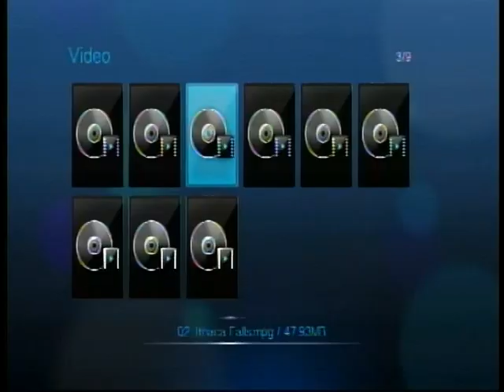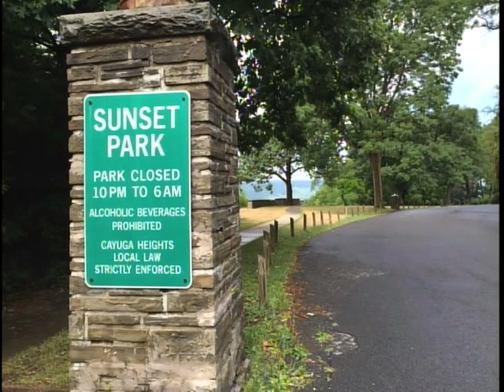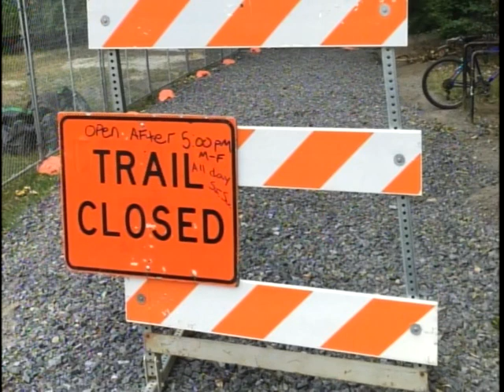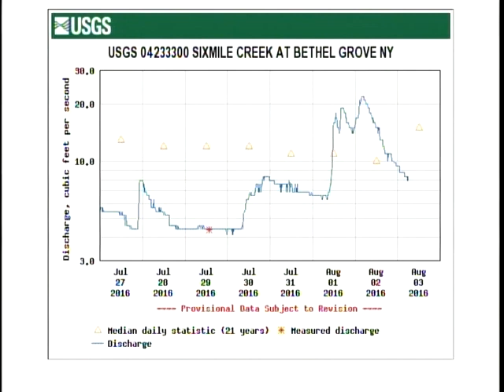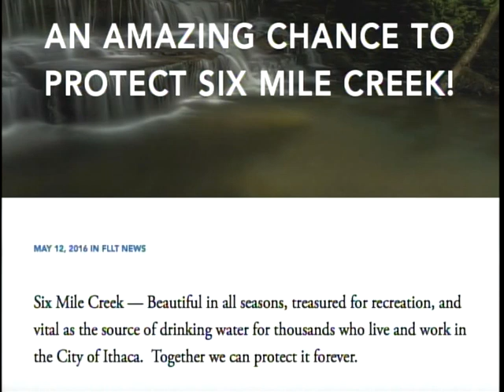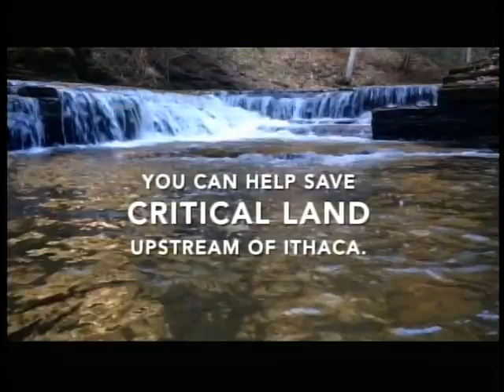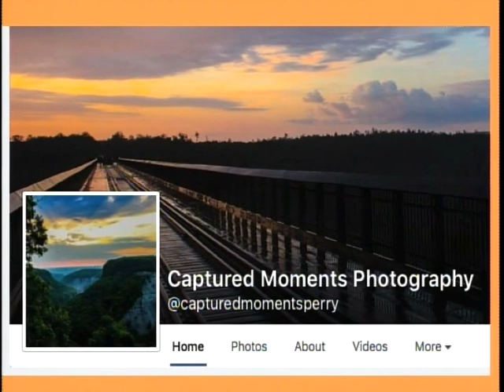Waterless Falls. Walk in the Park episode 144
​Continuing drought in the Finger Lakes leaves little water to splash down our wonderful waterfalls in the region and even threatens the City of Ithaca's water supply in Sixmile Creek. Meanwhile, the Finger Lakes Land Trust is raising funds to protect 12,000 feet of shoreline of Sixmile Creek. We rise up in the air for a beautiful ride over the Finger Lakes Land Trust's Hinchcliff Family Preserve above the eastern shore of Skaneateles Lake. And we compare the nearly dry falls of Watkins Glen State Park with photos from wetter times. (Thanks to photographer Michael Fraser of Captured Moments Photography).
This is episode 144 of Walk in the Park, a weekly public access TV show produced in Ithaca, NY by Tony Ingraham, Owl Gorge Productions Produced at PEGASYS Studios
For the schedule of Ithaca, NY area cablecasts of Walk in the Park,
See our national-award-winning book, A walk Through Watkins Glen-Water's Sculpture in Stone